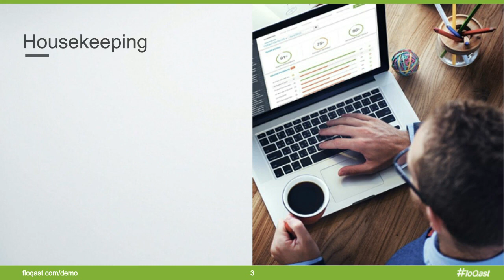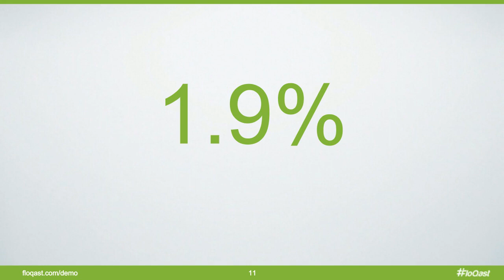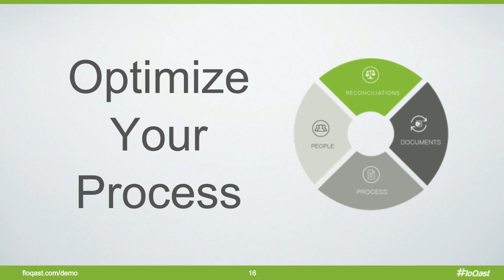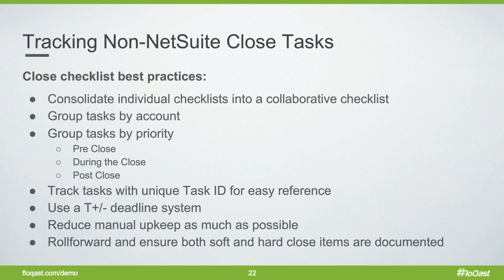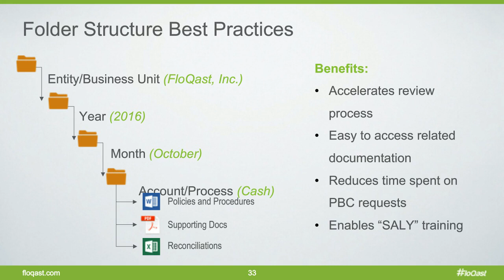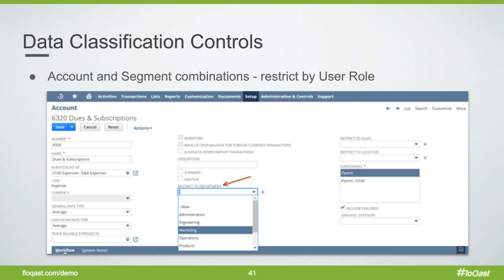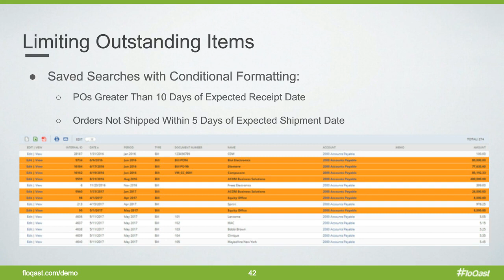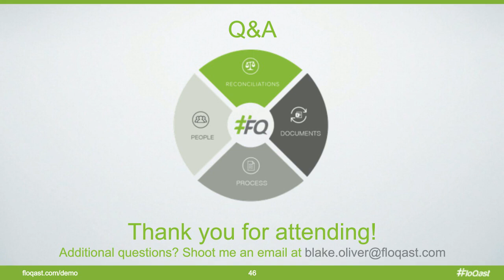Best Practices for the Month End Close on Oracle NetSuite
Oracle NetSuite brings the power of the cloud to streamline operations and significantly increase accounting efficiency. However, for many businesses who’ve adopted NetSuite, the month-end close remains a manual, time-consuming, and error prone process. It doesn’t have to be.

Our experts from FMT Consultants, Newport Group, and FloQast who will share strategies for streamlining your month-end close on Oracle NetSuite by empowering your staff to close the books without the need to micromanage.

Watch this webinar and learn how to:

• Maximize team efficiency by connecting your people, process, documents, and reconciliations all in the cloud using NetSuite

• Leverage the unique strengths of a multi-generational workplace with cloud-based tools

• Identify opportunities for ongoing improvements with actionable analytics using NetSuite and close management software